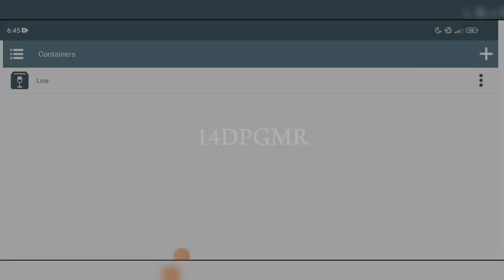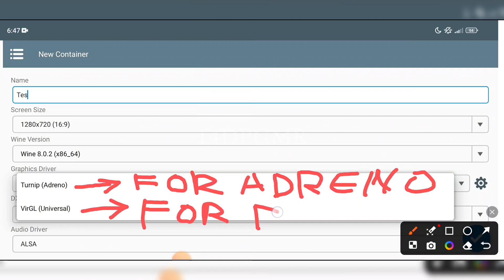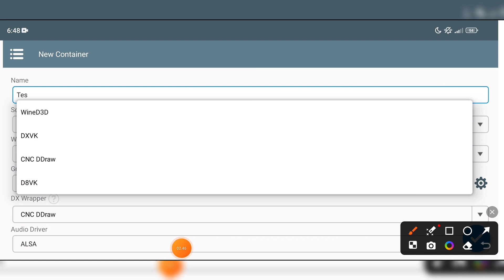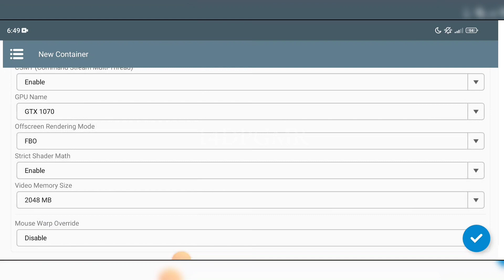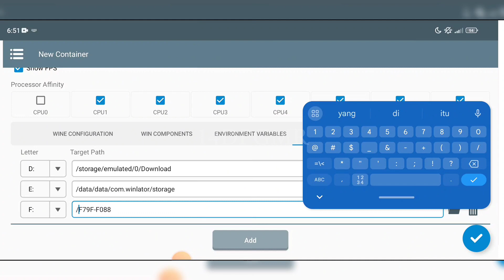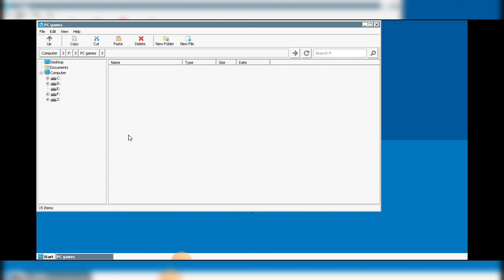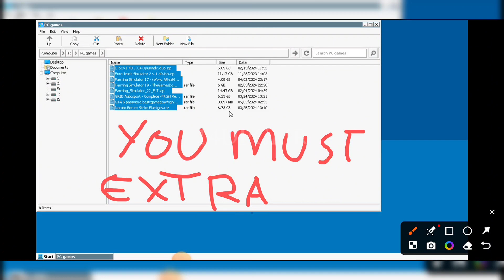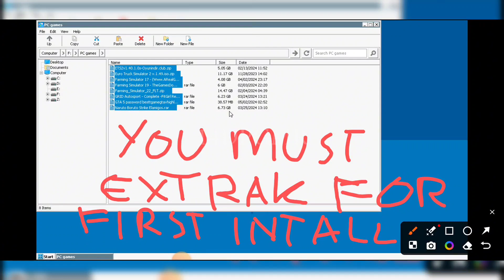How to install winlator with best setting performance like PC graphics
Video ini membahas tentang cara install aplikasi winlator terbaru di android dengan settingan yang baik untuk performance game PC tersebut. Agar nantinya game itu berjalan dengan lancar dan tidak crash di tengah permainan. Dan settingan ini bekerja di perangkat rendah seperti ram 3/4/5/6 GB.

Please click 🔔 for new update video
Agar kalian tidak ketinggalan informasi terbaru dari game farming simulator android